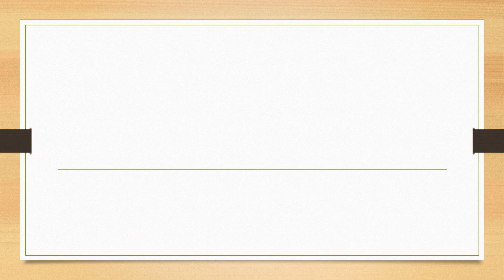Full Form of KB || Did You Know?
fullform fullforms fullformshorts education knowledge Full Form of KB || Did You Know?